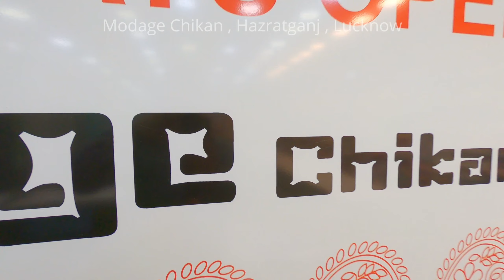Modage Chikan , Janpath Market , Hazratganj Lucknow - 9838280201 , Chikan Kurti & Cloths Showroom